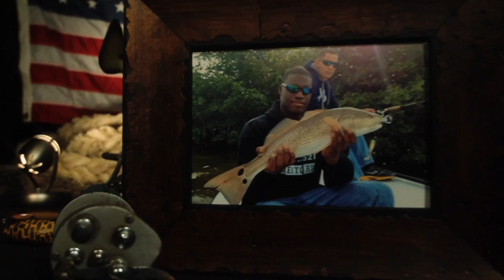Beyond the Experience - Hell's Bay Military Appreciation Day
Hell's Bay Boatworks leads an initiative offering service personnel an escape from the rigors and stress of military life by providing free guided fishing trips to active duty members of a Joint Force under the command of Brig. General Anthony Cotton at Patrick Air Force Base.  Hell's Bay President, Chris Peterson said the company wanted to let the military community know how much they were appreciated.  Hell's Bay Pro & TV Personality C.A. Richardson echoed that they intended to continue the program monthly on an ongoing basis. American Outdoors Fund and Hell's Bay Boatworks provided fishing gear and apparel for the participants and the base.